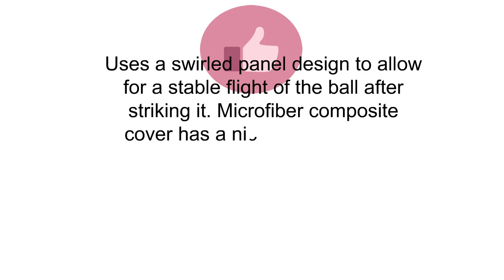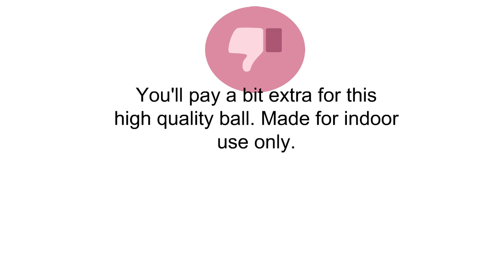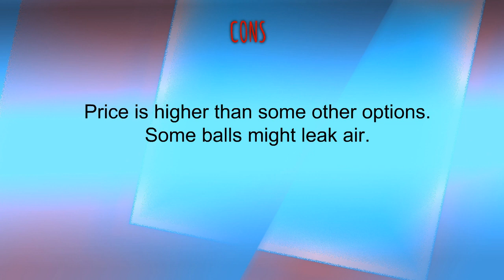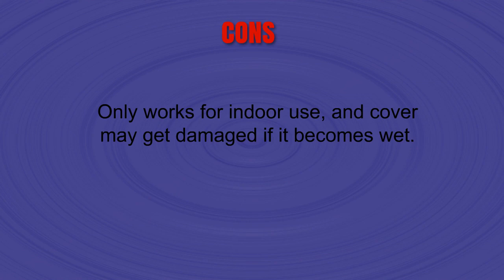Top Volleyballs To Purchase 2019 - Volleyballs Reviews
3. Molten FLISTATEC Volleyball
2. Wilson Official AVP Outdoor Volleyball
1. Tachikara SV-MNC Volley-Lite Volleyball